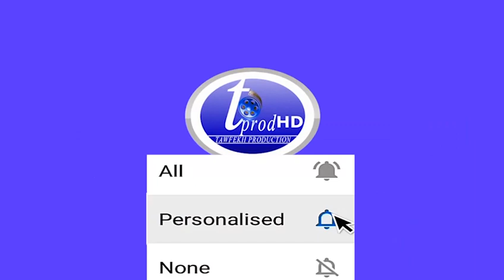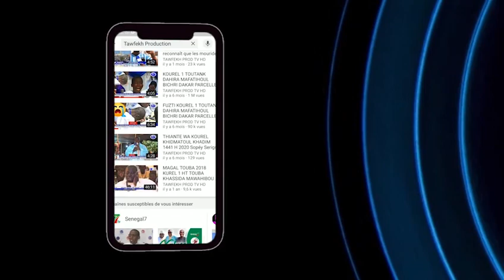Préparation Tabaski édition 2020, Sokhna Aïda Saliou Thioune